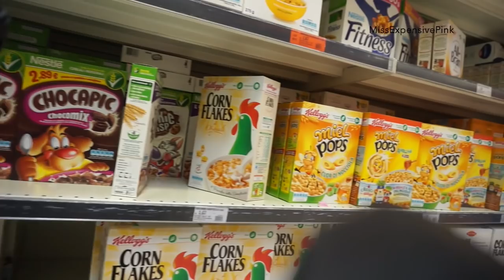❤ VLOG#6: ...AND THE INEVITABLE HAPPENED!!!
Music and Sound Effects: Audio content from iMovie.